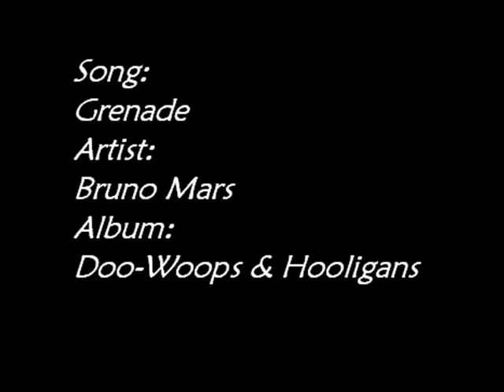Bruno Mars - Grenade (Audio)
This Song Is The First Track Of The Disc Doo-Woops & Hooligans